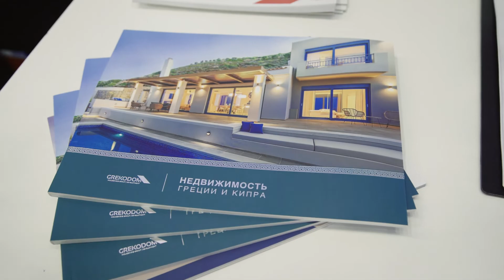Инвестиции в редевелопмент в Греции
Что такое редевеломпент по-гречески и какой доход могут принести инвестиции в данный сектор, беседуем с Константином Параскевопулусом, коммерческим директором компании Grekodom Development.